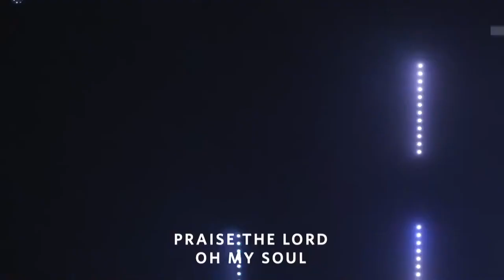Brian Massey Worship Video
This is a compilation of different videos of Brian Massey leading worship.
Songs included:
"Praise" - Elevation Worship
"One Thing Remains" - Bethel
"Hark the Herald Angels Sing" - Camp
"Battle Belongs" - Wickham
"Chris is Risen" - Wickham/Johnson
"O Praise the Name" - Hillsong